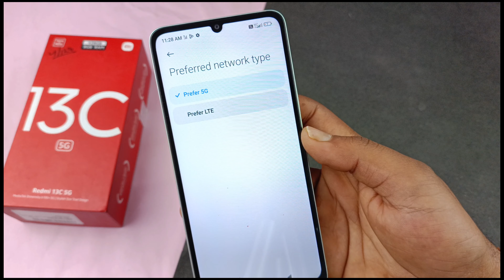Redmi 13c me 5G Kaise chalayen | how to use 5G network in redmi 13c | गारंटी के साथ 100%